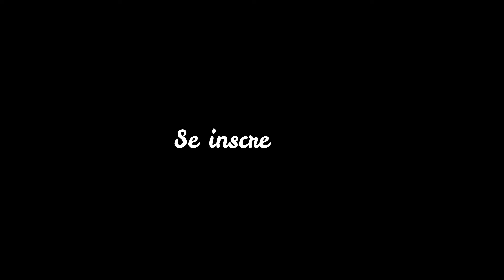Gameplay Para assistir Comendo Pizza 🍕. (FORTNITE PC)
Use o code TREEY na loja.

-Oque acham desse estilo de video
 devo fazer mais desse tipo ou devo voltar com as partidas longas
 Não que antes eu nao fizesse cortes, mas deu pra entender.

Deixem nos comentários;